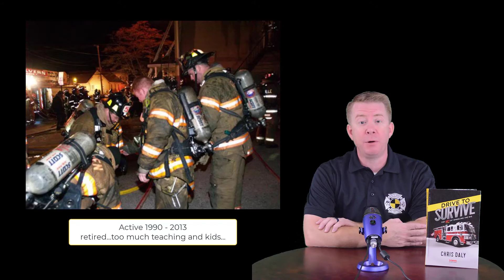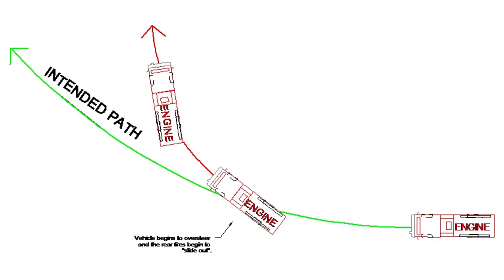Drive to Survive Introduction Video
Drive to Survive: The Art of Wheeling the Rig is not your average driver training program.  It provides an in-depth examination of the science and practical aspects of driving an emergency vehicle under both routine and high stress conditions.  Just as a doctor cannot heal the human body without a thorough understanding of anatomy and physiology, an emergency vehicle operator cannot safely drive an emergency vehicle without an in-depth knowledge of vehicle dynamics.  The program is designed to fill the gaps left by many emergency vehicle operator courses (EVOC) taught around the country.

After nearly two decades of research, crash investigations, and teaching the "Drive to Survive" seminar throughout the United States, Chris Daly has designed the  "Drive to Survive" program as an easy-to-understand seminar for emergency vehicle operators, EVOC students, EVOC instructors, and in-house driver training managers.  To date, the class has been presented over 530 times to over 24,000 emergency responders across the country and is featured every year at the prestigious Fire Department Instructor's Conference (FDIC) in Indianapolis, Indiana.

In addition to addressing important topics related to emergency vehicle driving and crash causation, this program addresses many of the key points required by the NFPA 1451 and NFPA 1500 standards for fire apparatus and emergency vehicle operators.  "Drive to Survive" also provides crucial information related to emergency vehicle crash investigators, driver training program development, and an in-depth analysis of several emergency vehicle crashes that have occurred throughout the fire service over the past several years.

"Drive to Survive: The Art of Wheeling the Rig" is not about checking oil, pumping an engine, or positioning an aerial apparatus for rescue.  "Drive to Survive" is designed to teach the students how to understand the advanced vehicle dynamics topics that are not covered in a typical EVOC program.  Most importantly, this program teaches the front-line emergency vehicle operator how and why emergency vehicle crashes occur to help prevent tragedies in the future.